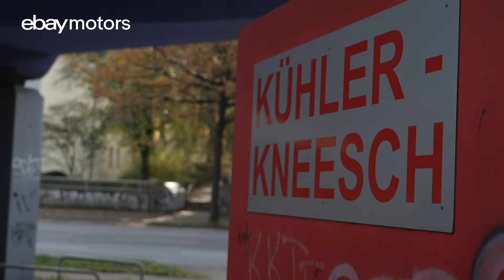3 Engel für eBay | Die Rettung des Lotus (S3:E6) | eBay Motors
Tanja lässt beim norddeutschen Kühlerbauer den Lotus-Kühler durchchecken und erfährt, wie man mit einfachem Waschmittel einen Kühler reinigen kann.
Zurück in der Werkstatt staunen die 3 Engel über die Kabelage im Lotus Europa. Ein einziges Durcheinander - riskant verlegte Kabel, verschmorte Relais und Kabel, die ins Nichts führen.

Diego setzt die Ölpumpe in den Motor ein und erinnert sich dabei an seine Schrauber-Anfänge im Argentinien der 70er Jahre.
Beim Einbauen des nun zusammengesetzten Lenkrads mit Lichtschalter und Hupknopf, geraten Nils und Tanja aneinander. Schaffen sie es, trotz Streit wegen abgescheuerter Markierungen, das Lenkrad richtig herum einzubauen?

Die 3 Engel für eBay sind Nils Weckelmann, Mechatroniker und Host bei „eBay sucht den Superschrauber“, Tanja Trautmann, die sich in ihrer Werkstatt auf die Reparatur von hochwertigen Sportwagen und Oldtimern spezialisiert hat, und als dritter Engel macht Diego Kahofer das Team komplett. Der Volvo-Guru kennt den 6-Zylinder aus dem Lotus in- und auswendig, denn der Motor wurde auch in vielen Volvo-Modellen verbaut.